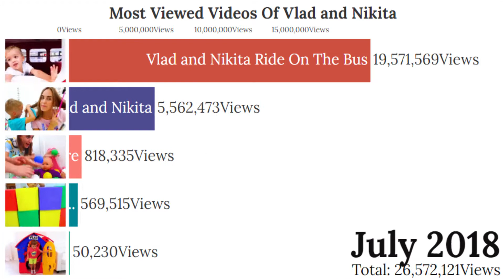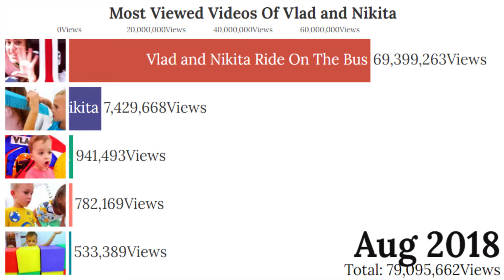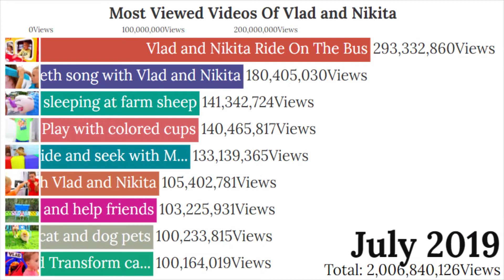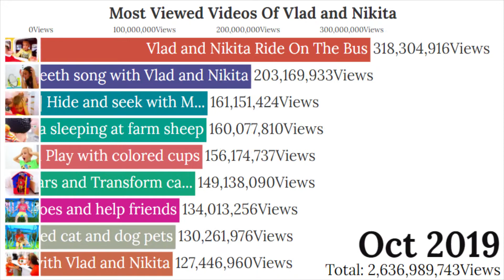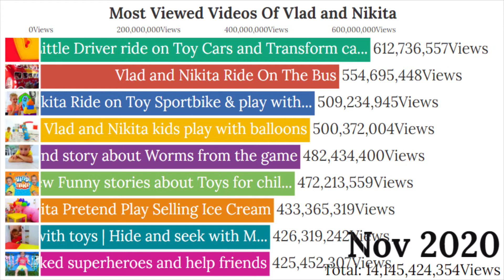Vlad And Nikita - Most Viewed Videos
Hello guys,
This is a video about Most Viewed Videos Of Vlad And Nikita out there from the Dawn of Vlad And Nikita till 2021. Enjoy!!!